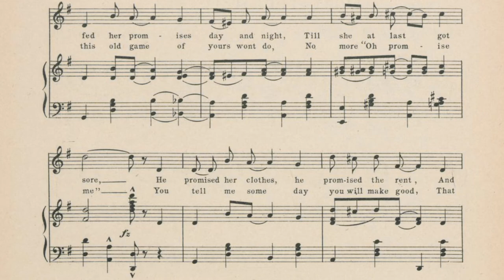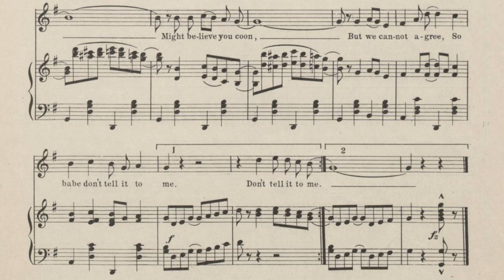Don’t Tell It To Me - R C McPherson & James T Brymn 1902 ragtime piano sheet music lyrics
Great Cecil Mack & James Brymn piece!

Sheet music from Baylor digital collections